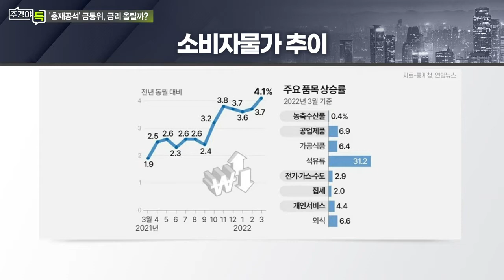사상초유 총재 공석 금통위 D-4... 금리 향방은?_이슈 TALK_주경야톡 37회 (20220411)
- 한은 총재 공석이라는 점이 금리 인상 변수 중 하나
- 지정학적 리스크 장기화 따른 단기 물가 급등 유의
- 美 연준 ‘빅스텝’ 가능성 확대도 변수

Q. 4월 한은 금리동결에 무게실리는 이유는?
- 금융 여건 정상화 위한 충격 최소화 조치 불가피
- 美 연준 의사록 등 확인 후 금리 인상여부 결정 가능성